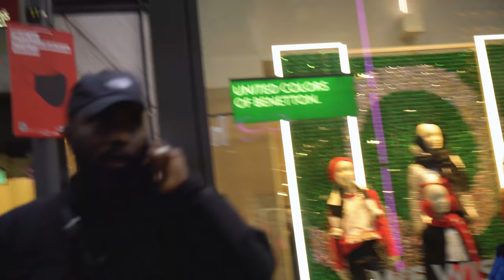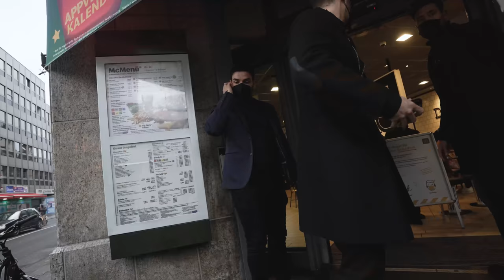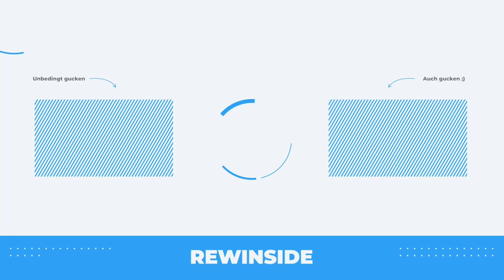FAKE Hollywood Promi PRANK - 6 Bodyguards für meine Assistentin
Diese Reaktionen sind einfach unbezahlbar...